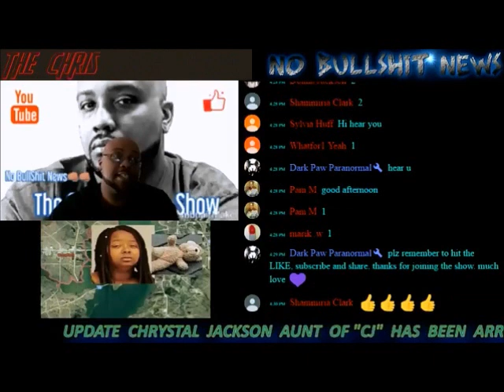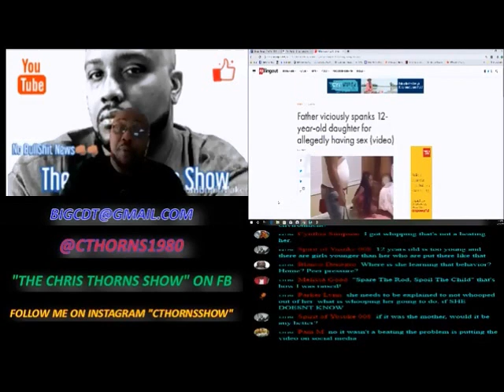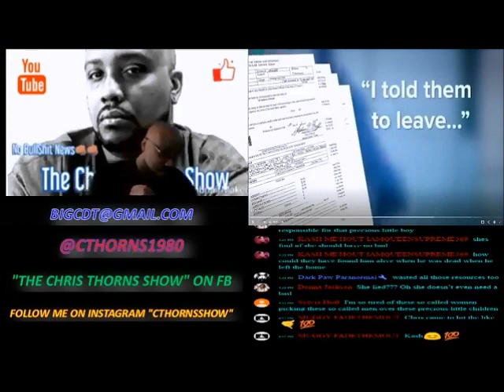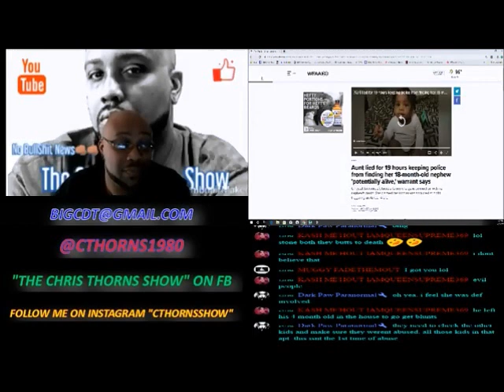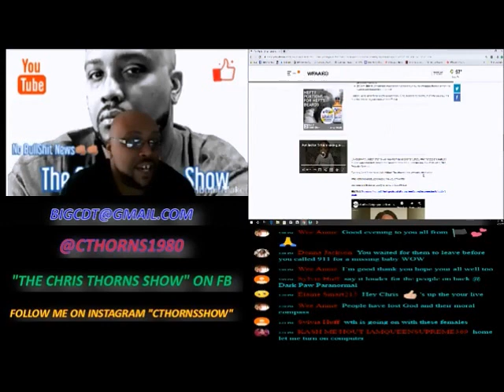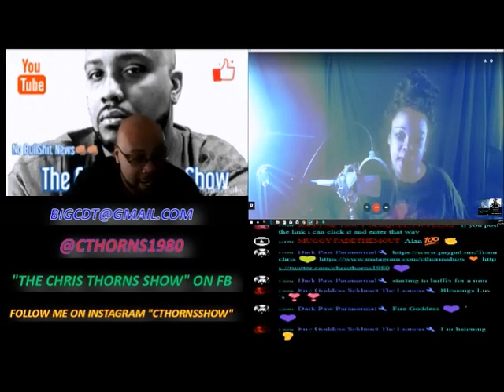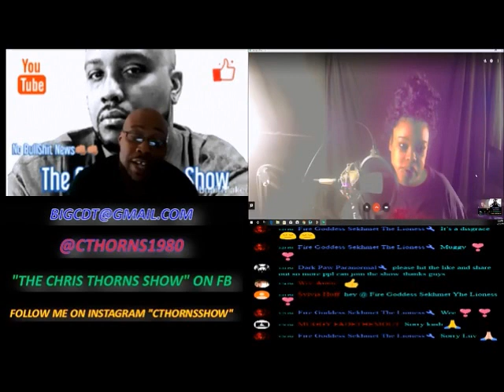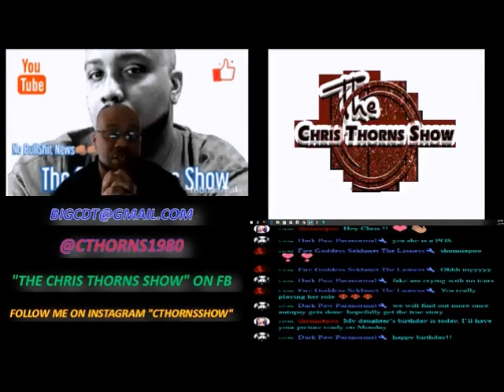"UPDATE" DID CPS FAIL BABY CEDRICK CJ JACKSON...AUNT HAS BEEN ARRESTED (EDITED)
GUYS HAD TO EDIT THE STREAM DUE TO YOUTUBE TOOK DOWN MY SEPARATE VIDEO ON "DAD WHIPPING HIS DAUGHTER" SO TO KEEP FROM GETTING A STRIKE I HAD TO EDIT AND RE-UPLOAD